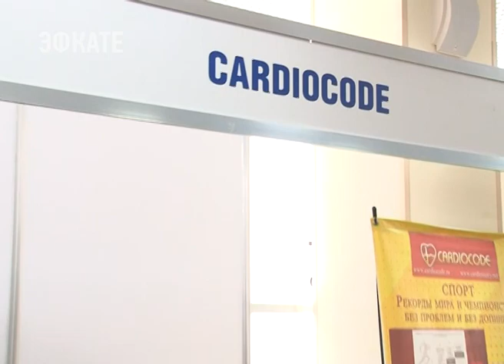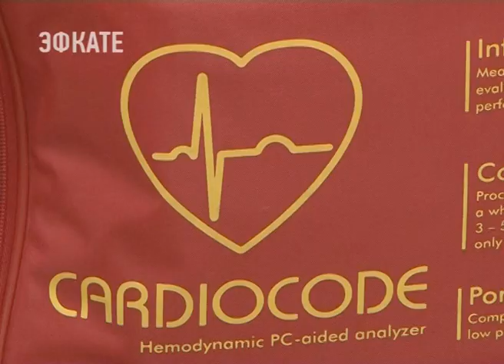В Сочи представили аппарат, диагностирующий скрытые болезни сердца. Новости Эфкате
Его разработали учёные из Таганрога.

Аппарат «Энергия Жизни-2» прост в использовании. Его можно применять в домашних условиях. Он разработан на основе фундаментальных научных исследований и выдающихся открытий в области физиологии учёными «Российского нового университета».